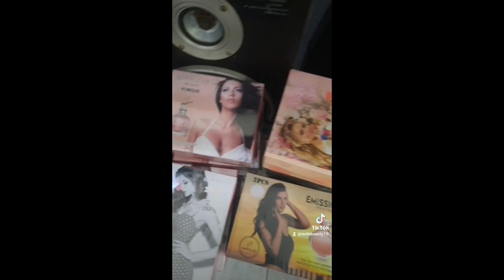السر لي يخلي الناس تحماق على ريحتك🍓راجلي كيحماق عليها